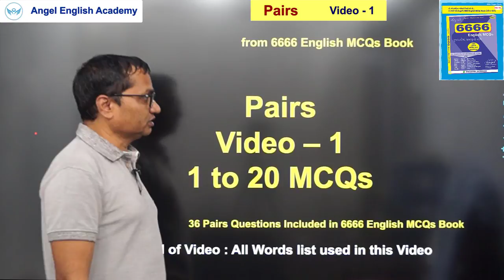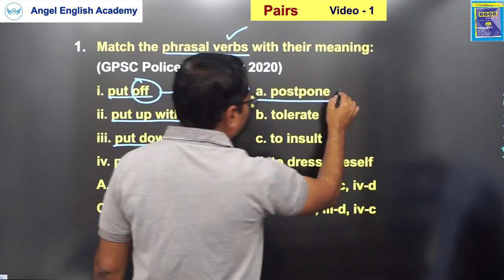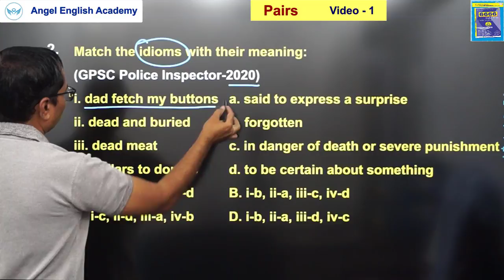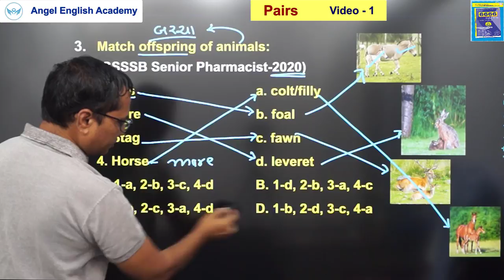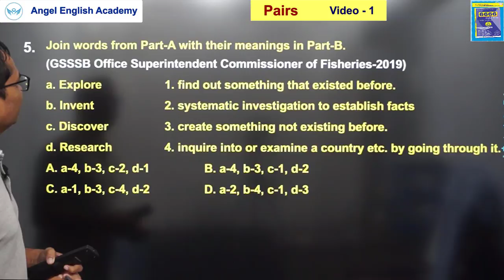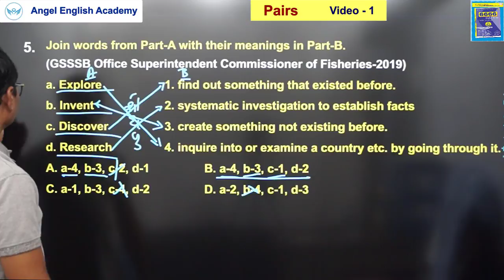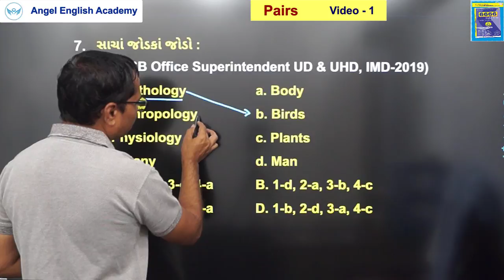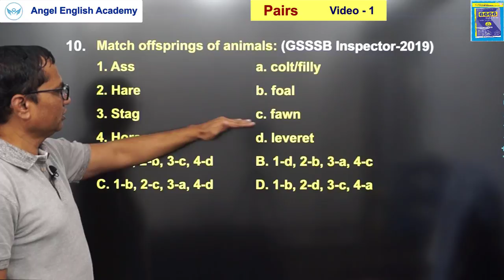Pairs | Part-1 | 6666 English MCQs Book માંથી | by Kishan sir | Angel English Academy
6666 English MCQs Book માંથી Pairs - 1